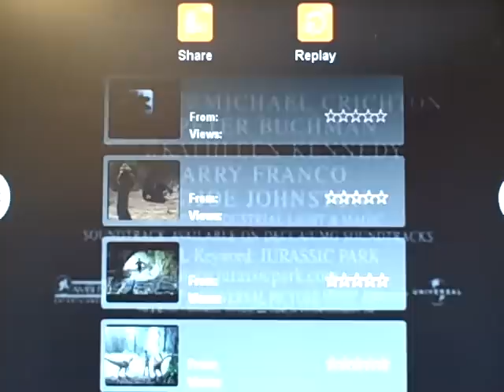Jurassic Park Lps Part1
David the smartest guy on earth well smart about dinos takes hammy and ham ham to Jurassic Park.  There David has 2 explain to Hammy And ham ham that there are some bad dinos and some good dinos.  After that they find out what a Good dino is and what a bad dino is. Will they make it out alive?